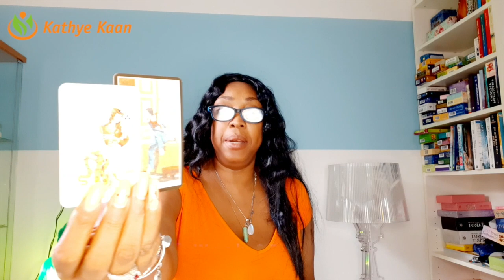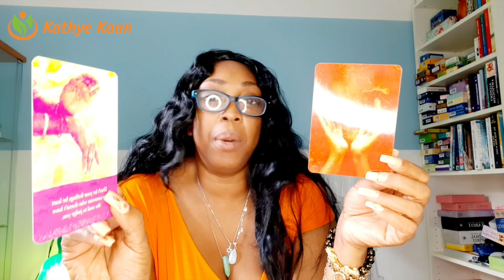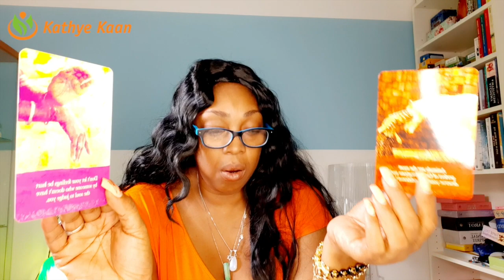AQUARIUS Dam! Unexpected news is coming in 💖 WEEK 25🙏 WEEKLY READING JUNE 15 21💫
Kathye